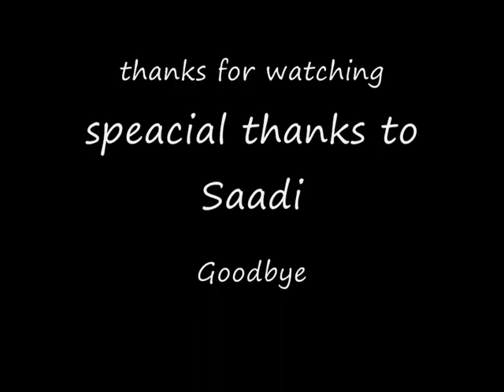Hoobastank - The Reason background song with My Forman Christian College Friends Photos Slideshow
Forman Christian College IT Students Friends Group
Hoobastank - The Reason background song with My Friends Photos Slideshow
My Friends: Group at friend's bro wedding